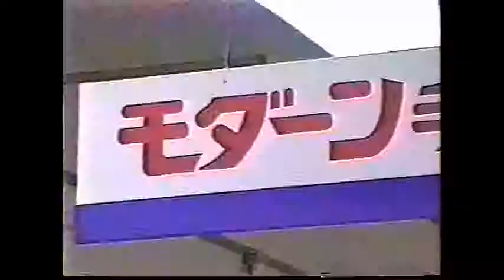展示会②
説明